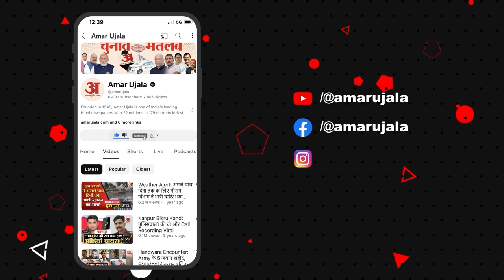Chhattisgarh: 1 जुलाई से लागू होंगे तीन नए कानून, Raipur के वकीलों ने बताया… देखिए Video